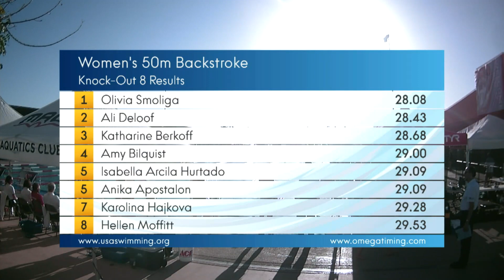Women’s 50m Back Quarterfinals | 2018 TYR Pro Swim Series - Mesa